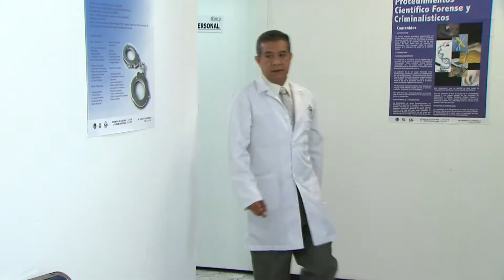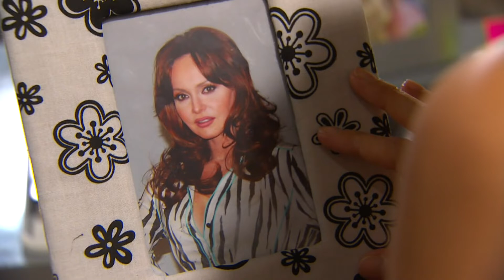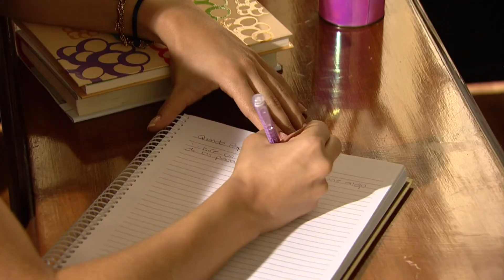Emperatriz (2011) | Capítulo 44 | Em Espanhol